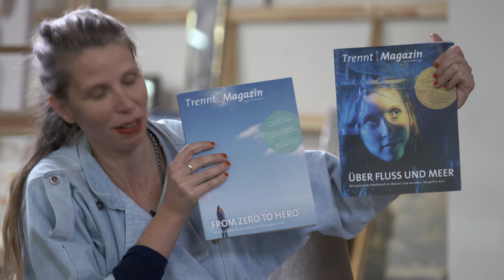abfallfreitag: Was bedeutet Cradle to Cradle wirklich?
Die TrenntMagazin-Chefredakteurin Greta Taubert spricht mit Nora Sophie Griefahn von Cradle to Cradle NGO über das Prinzip eines völlig neuen Produktdesigns. Wie kann der Mensch ein Nützling sein und einen positiven ökologischen Fußabdruck hinterlassen? Und wie können Produkte so designt werden, dass sie durchgehend in Kreisläufen zirkulieren und gesunde Materialien enthalten?